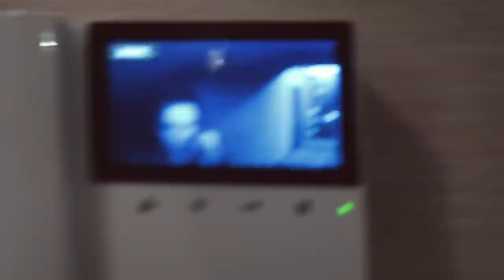НЕДЕЛЯ ВЛОГОВ #2 НЕХРЕН МНЕ ЗВОНИТЬ